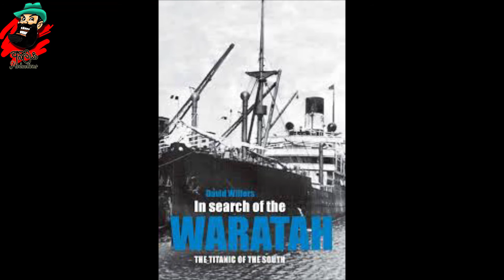ටයිටැනික් නැවේ අභිරහස් අතුරුදහන් වීම | Australian Titanic "warathah"